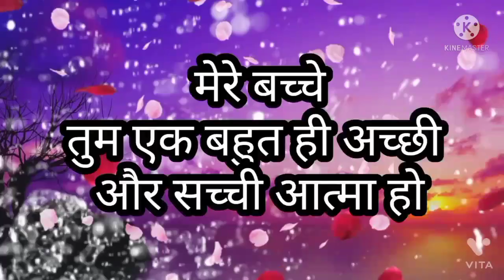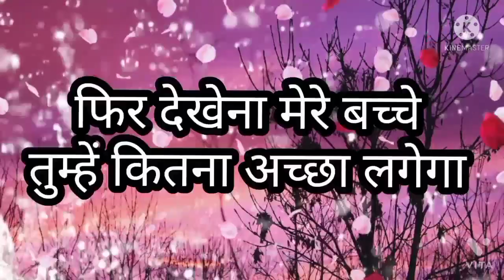🥰यूनिवर्स का अति आवश्यक संदेश आपके लिए l Urgent Message From Universe